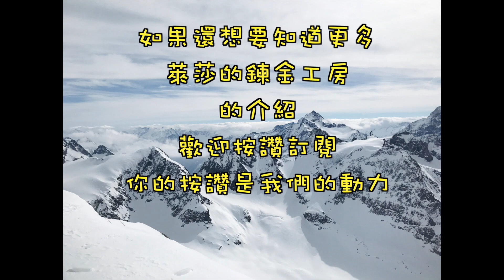[調和篇] 萊莎的鍊金工房 最強防具 防禦力615 斯塔科隆魔鎧 [魔殻シュタルクケルン][Stark Cologne][ライザのアトリエ][Atelier Ryza][라이자의 아틀리에]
How To Create a Perfect DEF  Armor
Stark Cologne